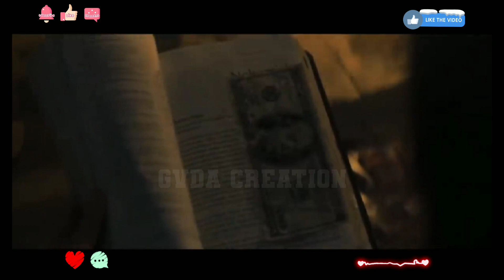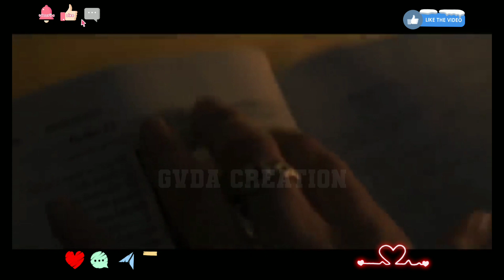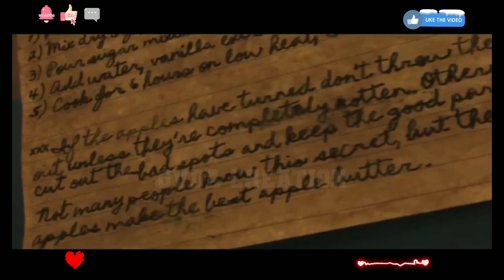jassica's motherhood... 👩‍👧‍👧 GVDA creation✨tamil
🌹🥀happy morning🌞

👼cute kids in this movie🍿🎥

👼Didn't know about anything in the world...✨two innocent  kids service in more then two days 💯💯

👩‍👧‍👧👼cute ✨elder daughter👧

💯believe yourself without any doubt 😇😇

🕵finally she knows about her 👵grandmother's apple 🍎🍏butter secret😶 recipe... 🥫🥪

✨she done her good parenting skills... 👩‍👧‍👧

👩‍👧‍👧one of the super mom ever I saw✨